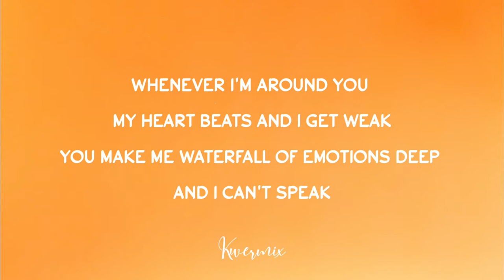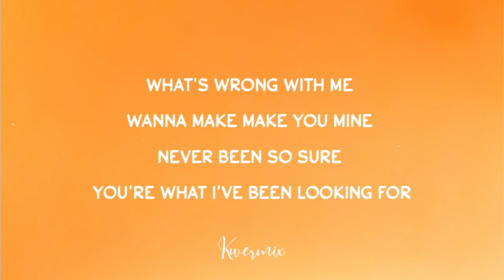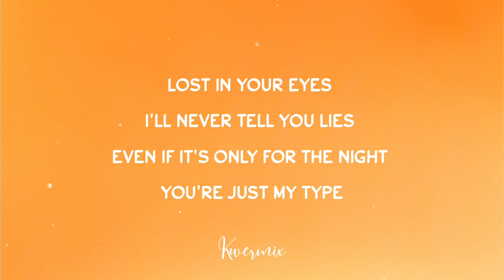CAROLINE - My Type (Lyrics)